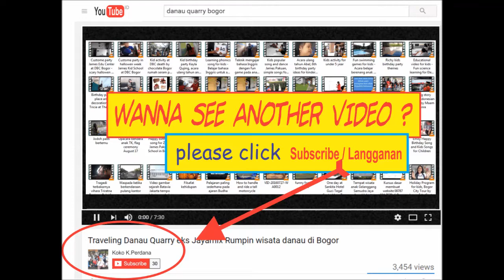Video penampilan Kindergarten 2 JPS di acara potluck - kids party song Friendship